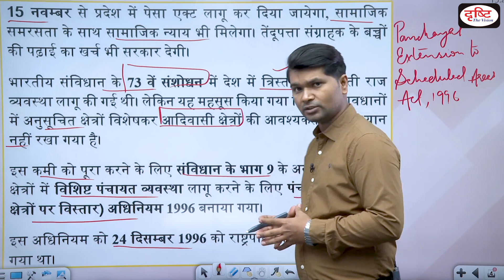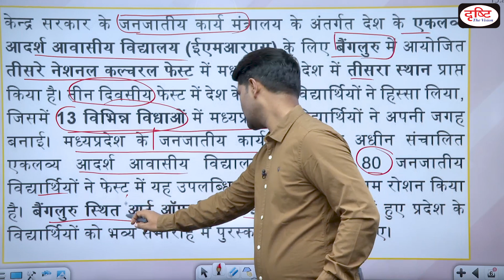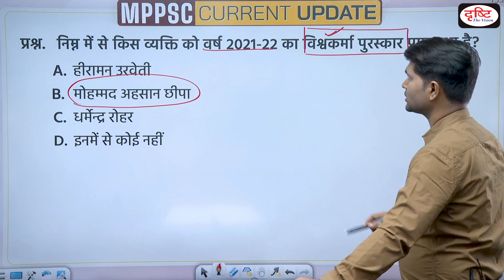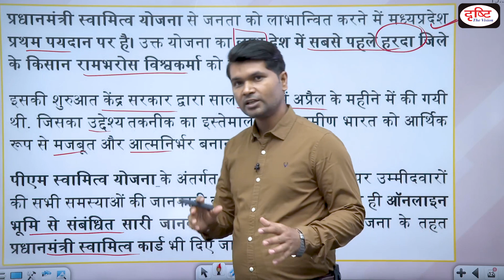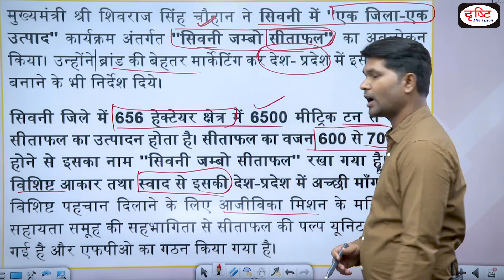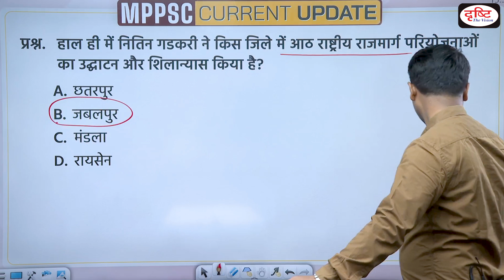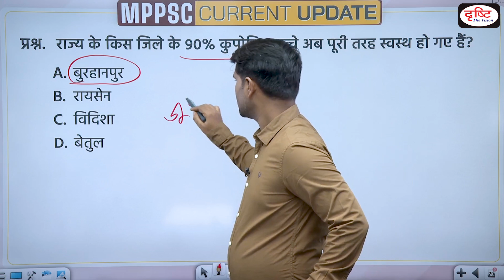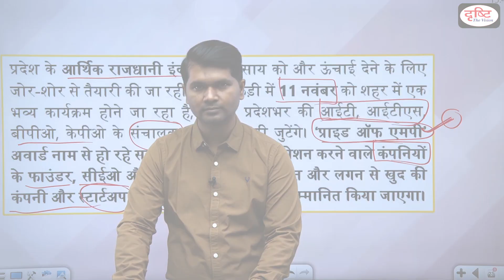MPPSC Current Update | Madhya Pradesh Current Affairs | MPPCS Prelims 2023 | Drishti PCS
1. Videos by Dr. Vikas Divyakriti To

2. Concept Talk- By Dr. Vikas Divyakirti

6. To The Point- Special

8. UPSC PT Prelims Practice Quiz